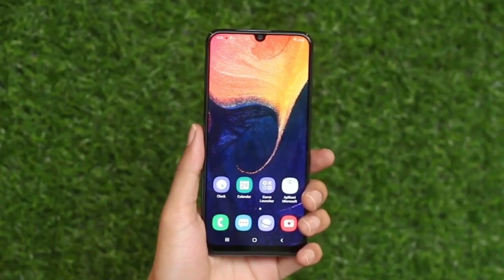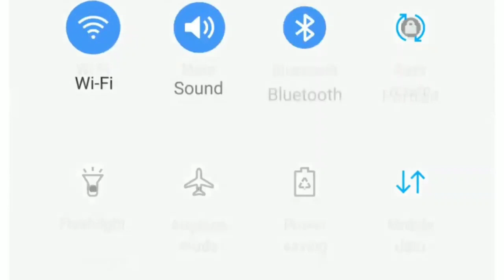Realme XT vs Samsung A50s full comparison | Which is Best? 🤔 Samsung can beat realme?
Today samsung Launch their Samsung A50s. And Real going to launch Realme Xt on 13th september. Today we will doing Specs comparison between Samsung A50s vs Realme XT.

Best Camera for youtubers